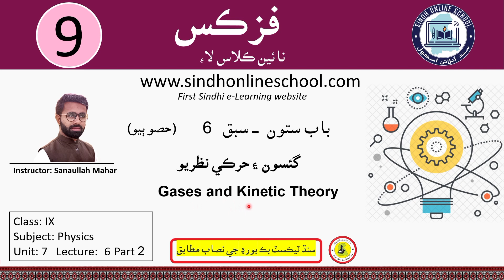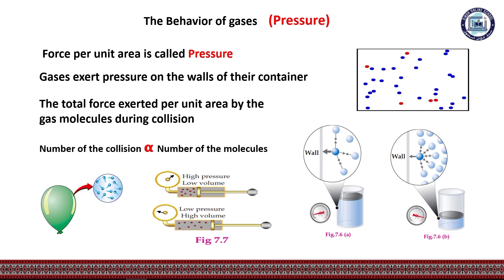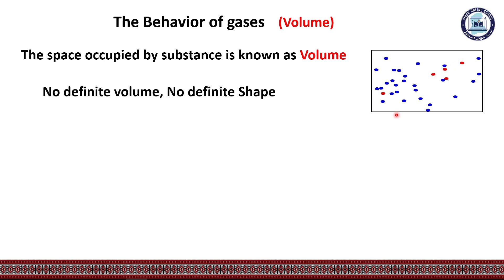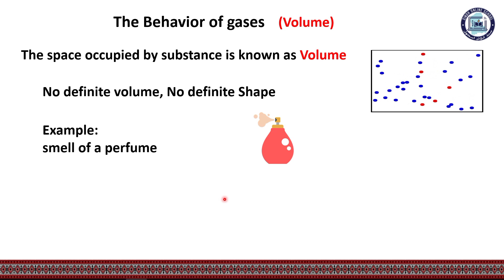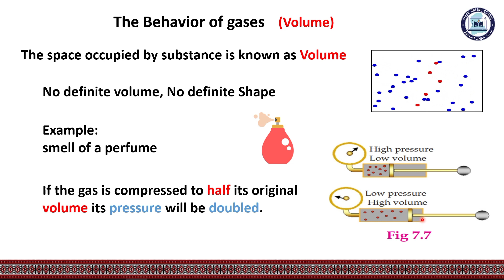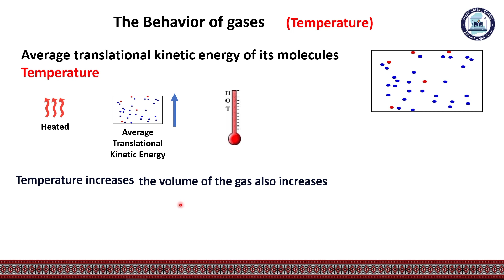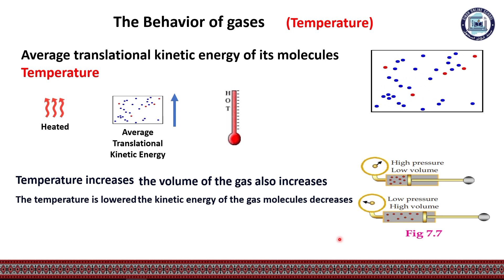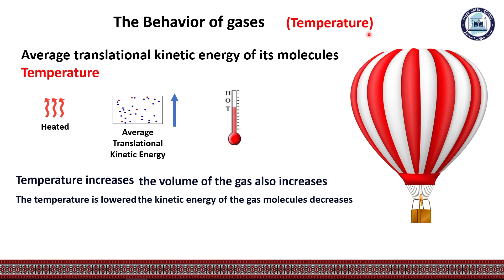Gas and Kinetic Theory| Physics Class 09 | Chapter 7 | Lecture 6 Part 2 | SOS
Chapter 7 Properties of matter
Lecture 6 Part 2
Gases and Kinetic Theory